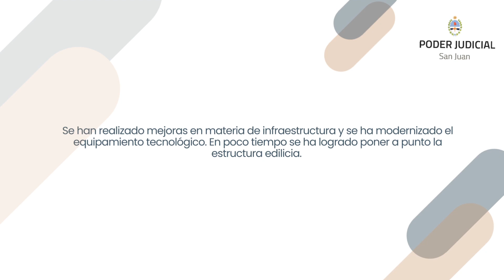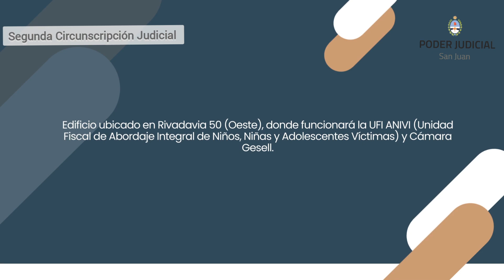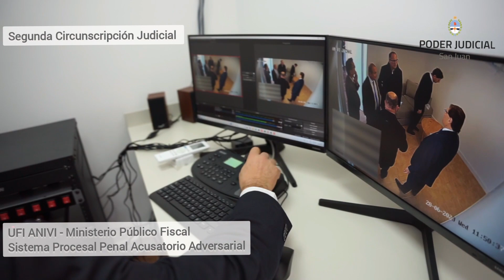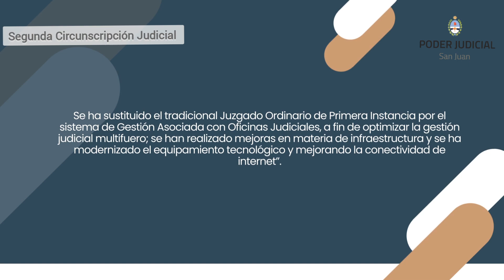Infraestructura Edilicia Sistema Acusatorio Jáchal e Iglesia